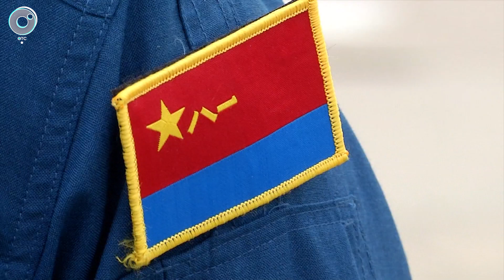Китайские военные прибыли в Россию для участия в "АрМИ-2019"